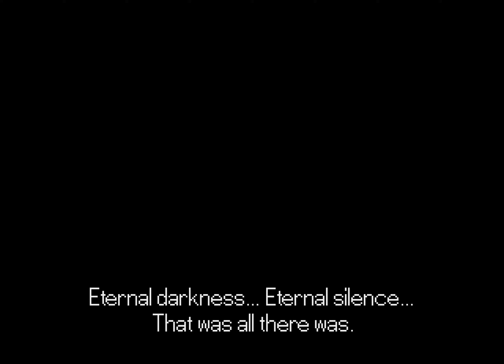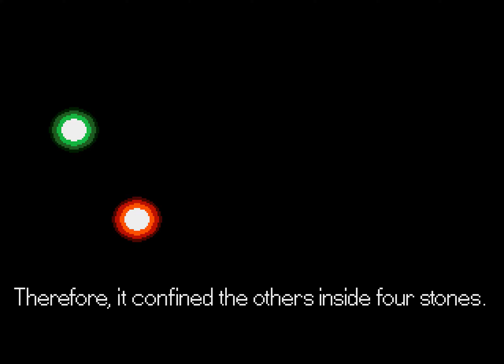[Longplay] GEN - Twinkle Tale (4K, 60FPS)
Game: Twinkle Tale
System: Sega Genesis
Version: (JP) Fan-Translation

This is the longplay of the game Twinkle Tale, an action-packed shoot 'em up game released exclusively for the Sega Mega Drive in 1992, developed by Wonder Amusement Studio and published by Toyo Records.

The game takes place in the fantasy world of Alpherion, where the player takes control of Saria, a young girl apprentice to a mage, on a journey to rescue the great mages of her land from their captivity and recover the powerful gemstones from the evil hands. black sorcerer Gadou, who summoned the Kaiser Demon to bring chaos to the land of Alpherion and the world. With her master's teachings, Saria must travel across Alpherion to stop Gadou's evil plans.

Twinkle Tale follows the traditional shoot 'em up formula, where players control a character on the screen and shoot down waves of enemies, with a boss at the end of each stage. The game is completely seen in aerial view, the character Saria shoots projectiles of three types: a linear projectile that causes a lot of damage but needs to be aimed manually, a shot of magic stars that reach practically the entire screen and a power where the heroine shoots shots that chase enemies, but deal less damage. In addition to these basic attacks, Saria has two other powerful spells, very similar to the smartbomb in other games of the genre: three large energy balls that chase enemies around the screen and a huge fire attack, which hits all enemies and both are very Useful. Saria has a life meter, which increases her capacity with each stage passed. If the player is hit by an enemy, she loses life and also loses one level of the equipped spell. Switching weapons and using them in different situations is crucial to winning.

The game has very beautiful graphics and a great soundtrack, in addition to being very frantic. Twinkle Tale is a good game, but it was officially released only in Japan and only through fan-translation we were able to play the game in English and understand the story, which, although simple, is quite captivating. It is possible to play on Easy, Normal, Hard and Super Hard levels.
The video was made playing in Hard mode. Hope you like it.